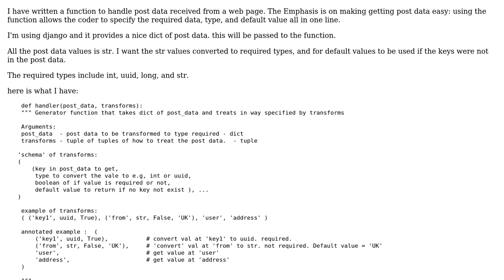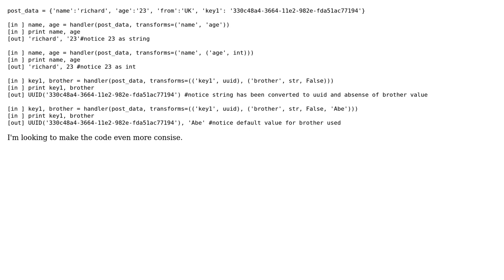POST data handler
With thanks & praise to God, and with thanks to the many people who have made this project possible! | Content (except music & images) licensed under CC BY-SA | Music | Images & others | With thanks to user RomanI user rich tier and the Stack Exchange Network Trademarks are property of their respective owners. You are responsible for your own actions.